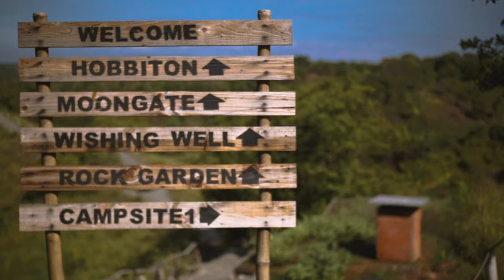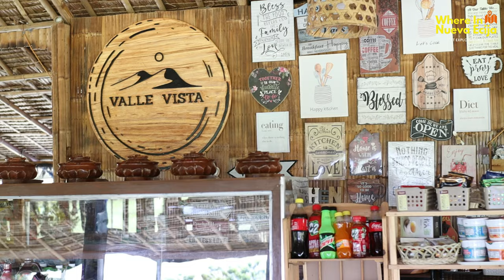We Found the Hobbit House at Valle Vista Hills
Valle Vista is serenely nestled on a hill and commands a breathtaking view of nature. It features a campsite, hobbit houses, and stone art installations with a magical sunrise & sunset.